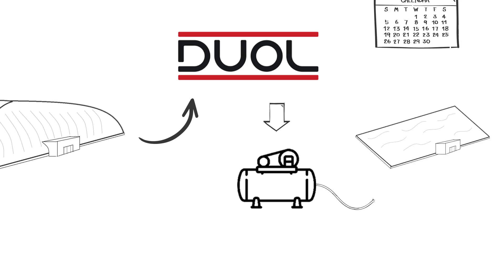Why DUOL air domes, Explainer video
The combination of the latest materials and technologies used in DUOL air domes offers you low operating costs and a feeling of comfort, regardless of weather. Turn-key building projects can be ready for use in less than 3 months and are completed at a significantly lower cost per square meter than any conventional building. Air domes offers great flexibility and can be used as a seasonal, permanent or temporary covering. DUOL Air domes are built to meet any local building codes and are able to withstand heavy snow, high or low temperatures and high winds in all types of environments. The air dome is suitable to cover any sports field, warehouses, industrial facilities, etc